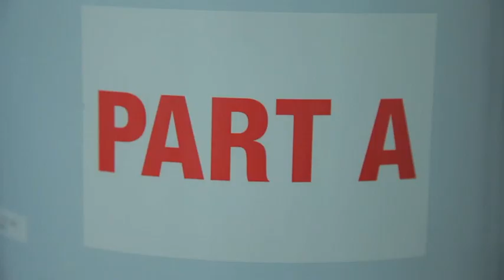Wie entstehen Brustimplantate - Produktions Prozess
Die Produktion von zertifizierten Implantaten unterliegt einem strengen Fertigungsprozess. Dieser beinhaltet hocheffiziente Qualitätskontrollen.